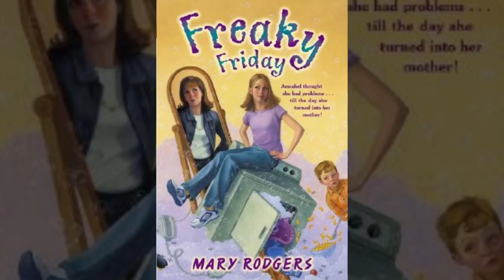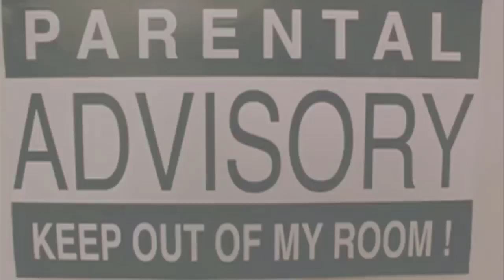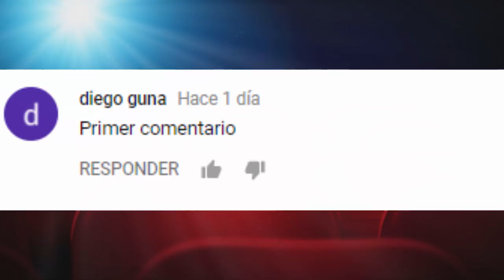COSAS que NO SABÍAS de UN VIERNES DE LOCOS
INCREIBLE, HOLLYWOOD, FAMOSOS, SORPRENDENTE, NO LO CREERÁS, IMPRESIONANTE, ACTORES,
Sí te late COSMOPOLIS CINE  te van a encantar los nuevos canales...

3.- SIGUENO EN NUESTROS FACEBOOK

3.- SIGUENO EN NUESTROS FACEBOOK